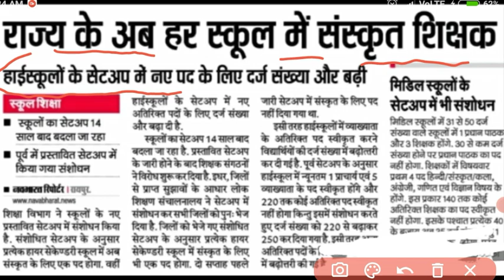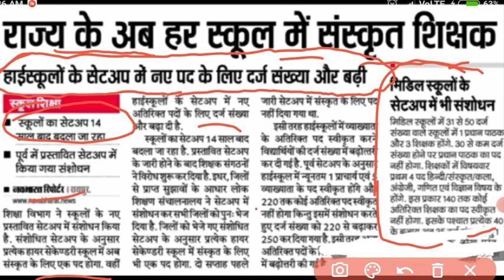छत्तीसगढ़ राज्य के हर स्कूल में होगा संस्कृत के पद ll new set up cg shiksha vibhag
Cg tet,
 Tet cg,
 Cg vyapam tet,
Cg tet 2018,
Cg tet old question paper,
 Cg tet exam model question paper,
Cg tet syllabus,
Police,
Cg police,
Current Affairs,
 gk and gs,
upsc,
whatsaap,
new movie,
 Gk and gs,
 Upsc exam,
Gk video, New,
New movies,
Ssc exam,
science question,
objective question,
Nobel prize,
Cg psc notofecation,
SI,
Gk trick,
OLd question paper,
Maths trick,
2011 old question paper, 2019,
Ctet
cgtet paper 2 question paper,
cgtet social science question paper 2022, cgtet,
cgtet samajik vigyan,
 cgtet for art subject,
cgtet social science subject,
cg tet social science question paper solution,
cgtet paper 2,
 cgtet for middle school
10 hjar shikshako ki bharti
cg me teacher ki bharti